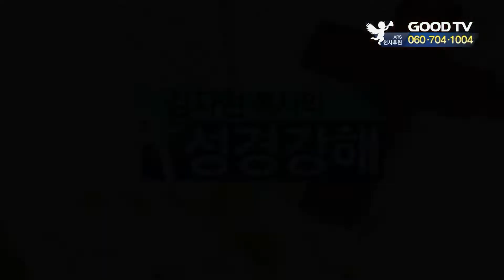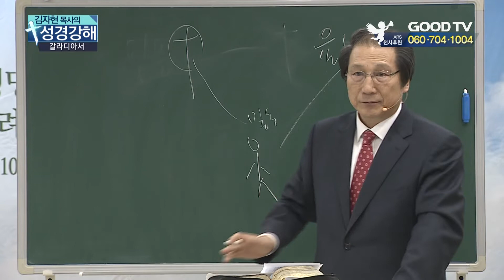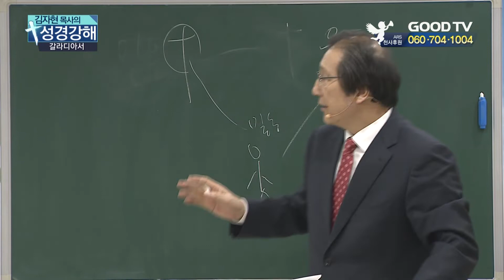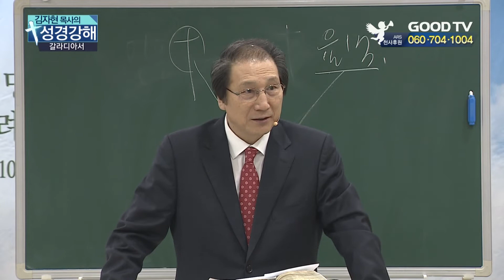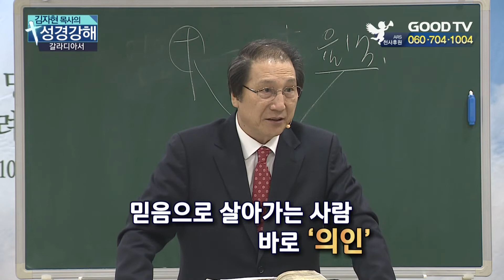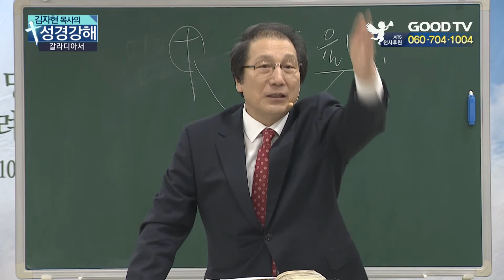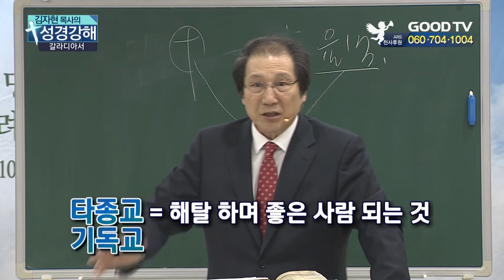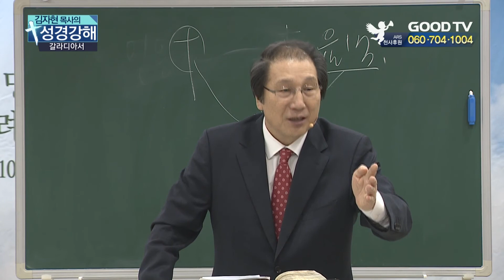김자현 목사의 성경강해 250회_갈라디아서 강해(18)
(총신대학원 졸업, 現 성산교회 담임)

* 시청방법
- 위성TV: KT 스카이라이프 193번